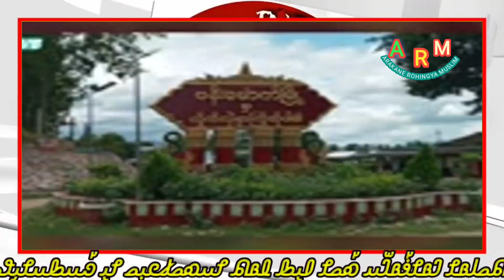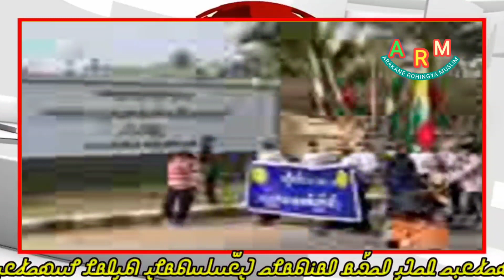Today, 08, October. 2022 # Burmes News Translation in Rohingya Language By Mr. Abu Rayan